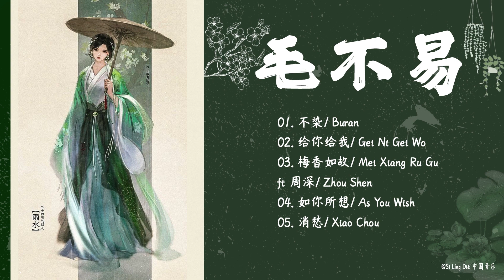毛不易 Mao Buyi ♥️ 毛不易歌曲合集 2022 ♥️ Best Songs Of Mao Buyi 2022 ♥️ 《愿 》《给你给我》《梅香如故 ft 周深 Zhou Shen》《消愁》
如若我的視頻有任何侵犯版權的地方，請留言告知，我會第一時間刪除。懇請您不要向 Youtube 投訴，免致頻道被關閉，並對我無意中侵犯版權的行為謹此致萬分歉